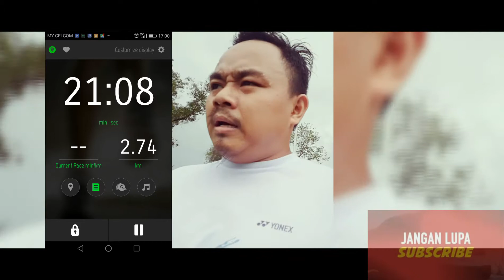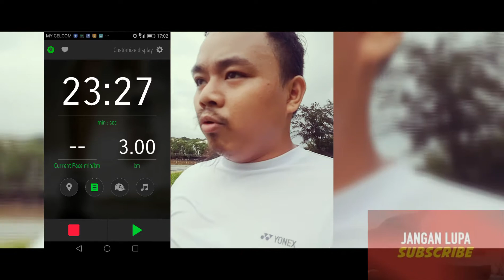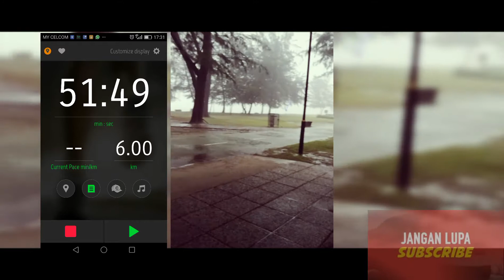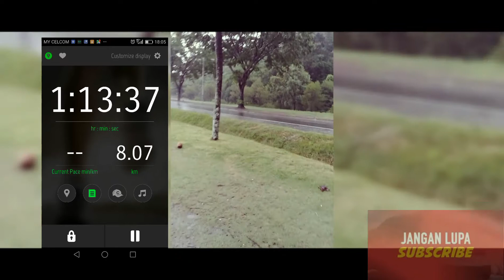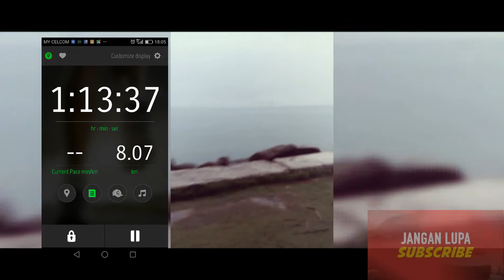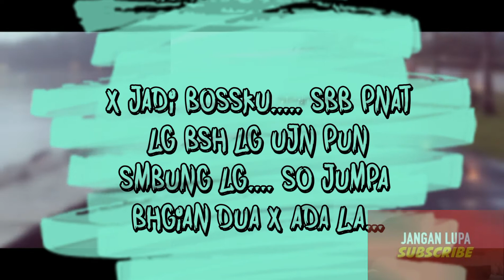30DAYS CHALLENGER LOSE WEIGHT DAY9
hujan pun teruskan sja la. janji dapat 10km